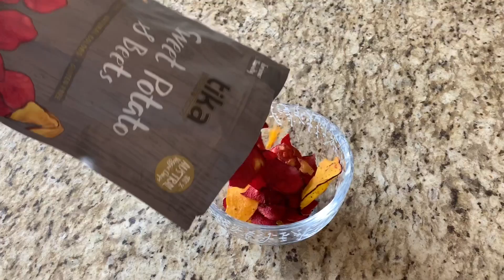أسبوع من الأكل: وجبات لذيذة و سريعة 😍😋